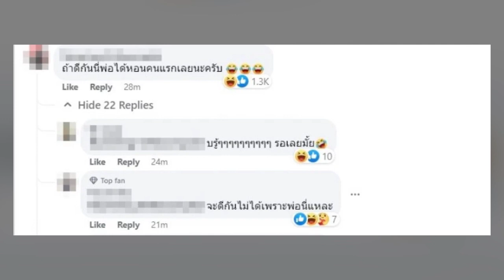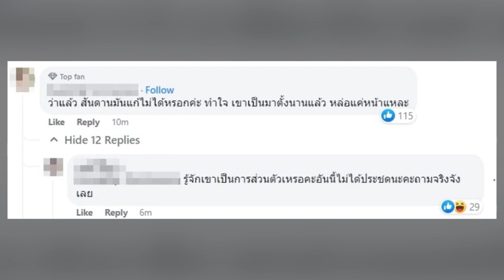นิสัยที่แก้ไม่หาย! เผยนิสัยแท้จริง ตงตง กฤษกร สาวอดีตคนคุย แฉเดือด ลั่น หล่อแค่หน้า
กลายเป็นประเด็นร้อนแรงเมื่อ สมรักษ์ คำสิงห์ นักมวยชื่อดัง คุณพ่อของ เบสท์ รักษ์วนีย์ ออกมาแฉพฤติกรรมของ ตงตง กฤษกร นักแสดงหนุ่มหล่ออดีตแฟนลูกสาว โดยระบุว่า ลูกสาวทนมานานแล้ว ทั้งเรื่องจับได้ว่านอกใจ ทั้งเรื่องความไม่แมน ไม่เคยช่วยออกค่าใช้จ่าย และเคยเห็นคาตาเคยง้างมือจะตบเบสท์ แต่ห้ามไว้ได้ทัน พอทะเลาะกันก็มาขอให้สมรักษ์ช่วย